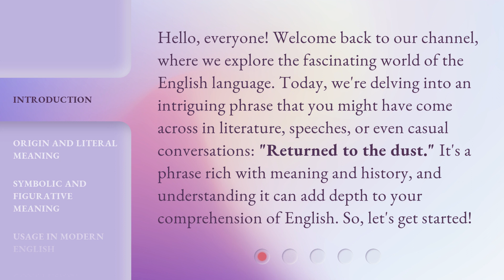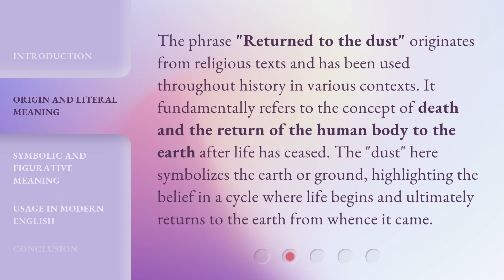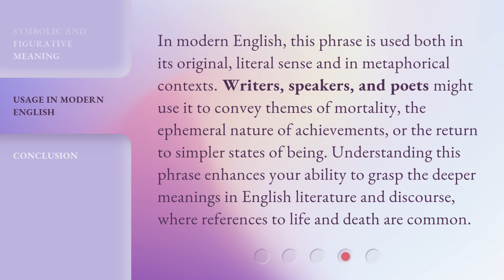Unveiling the Meaning: "Returned to the Dust"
Unveiling the Meaning: 'Returned to the Dust' • Join us as we delve into the profound symbolism behind the phrase 'Returned to the Dust' in this thought-provoking video.

00:00 • Introduction - Unveiling the Meaning: "Returned to the Dust"
00:37 • Origin and Literal Meaning
01:07 • Symbolic and Figurative Meaning
01:36 • Usage in Modern English